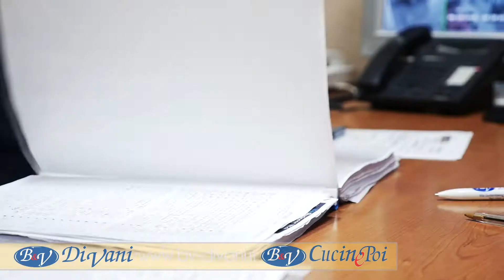B&V Divani Brescia Campagna 2015-16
Il Video per la campagna 2015-16 per B&V Divani di Brescia